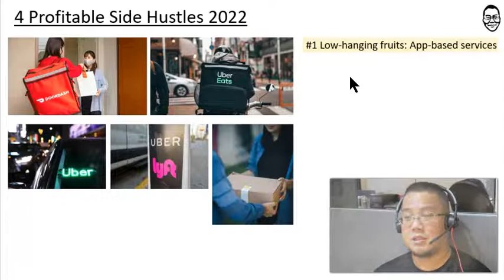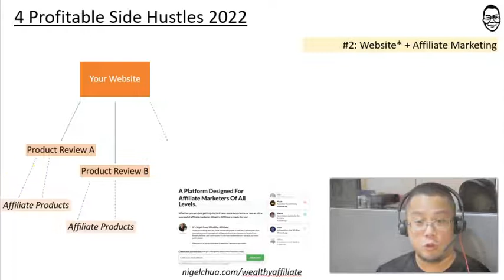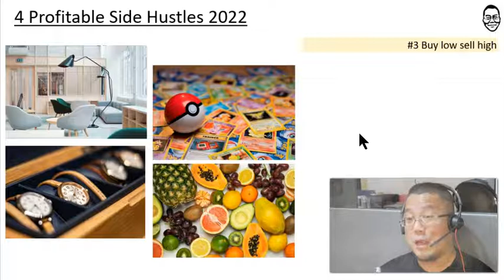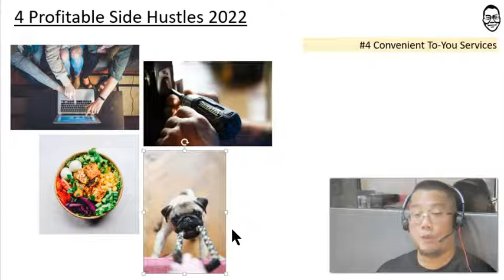4 Profitable Side Hustle That Works in 2022 (my fav is #2)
Earning more is never wrong. Especially if you're diversifying your income sources as well as monetizing your spare time instead of wasting it.

Here are the 4 profitable side hustles that you can do (one of them you can start almost immediately, one of them takes more time to build but has unlimited earning ceiling, another you can build up to 6-figure per year).

Earn more so that you can invest in investments that can pay you interests and dividends, or to go for holidays and dinners. Your money, your choice.

Resource: I use to build WordPress-powered websites and online businesses. Sign up for a forever free account (no credit card required), and only when you're ready, choose to upgrade.